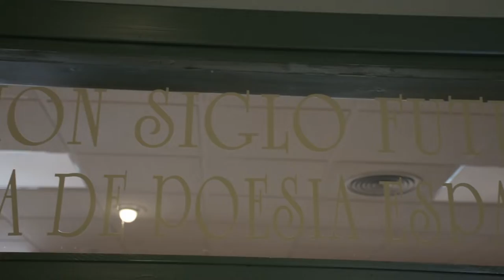Siglo Futuro se suma al Día de la Mujer con un concierto que se celebrará el día 15 de marzo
El presidente de la Fundación, Juan Garrido, ha anunciado que Siglo Futuro se sumará al Día de la Mujer con un concierto el 15 de marzo en el que solo habrá intérpretes femeninas. Además, presentó un ciclo musical en el que se propone un diálogo entre la música, la arquitectura, la fe y la historia. Por último, anunció que los premios anuales han sido concedidos a las Ursulinas de Sigüenza y a Antonio Garrigues Walker.